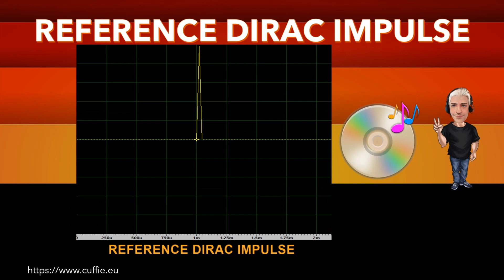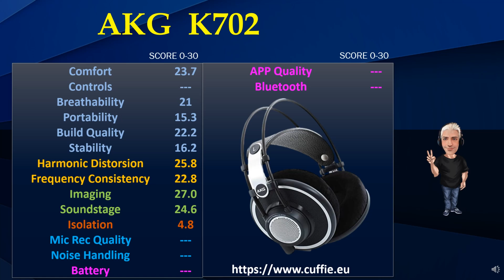AKG K702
AKG  K702 - Review, Recensione, Sound Demo, Sound Test, Measurements.

00:00 INTRO
01:12 TEST FREQUENCY RESPONSE WITH PINK NOISE
03:11 TEST FREQUENCY RESPONSE WITH MUSIC
05:53 INTRO DIRAC IMPULSE
06:41 TEST DIRAC IMPULSE
07:53 TEST NUMERICAL EVALUATIONS